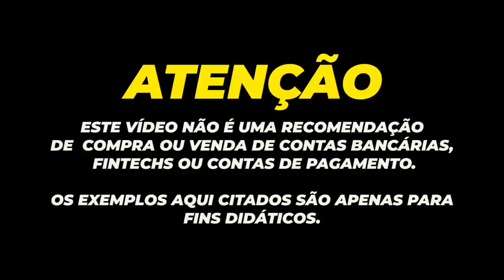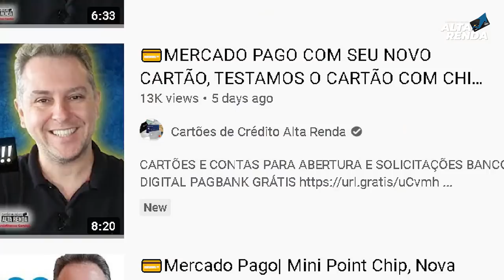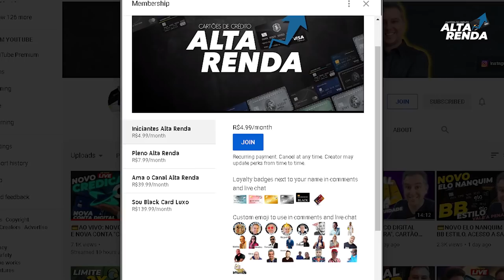💳Novo Cartão Mercado Pago Visa X Meu Pag Mastercard| Qual dos dois é o melhor cartão sem anuidade?